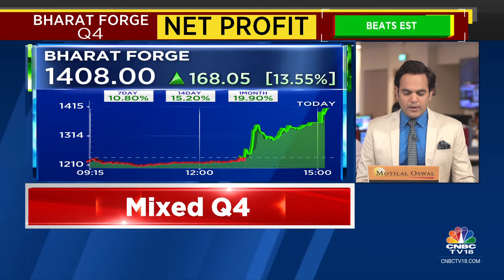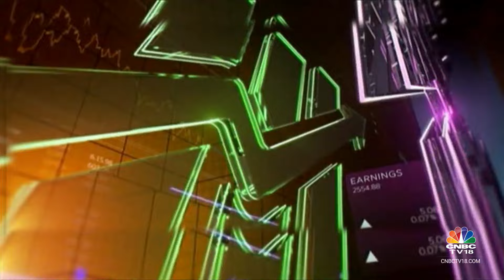Received $500 M Of Export Contracts In The Last 3 Months: Bharat Forge | CNBC TV18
4QWithCNBCTV18 | Export is a big chunk of the overall orderbook, says Baba Kalyani, CMD, Bharat Forge. He tells Prashant Nair, Reema Tendulkar, Nigel D'Souza and Surabhi Upadhyay that they've received $500 m of export contracts in the last 3 months

n18oc_business